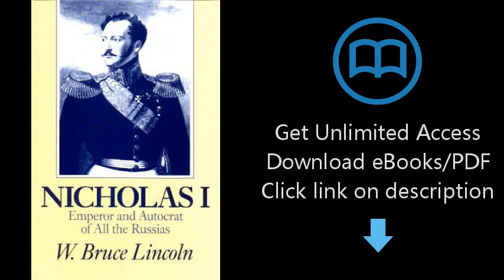Download Nicholas I: Emperor and Autocrat of All the Russias PDF